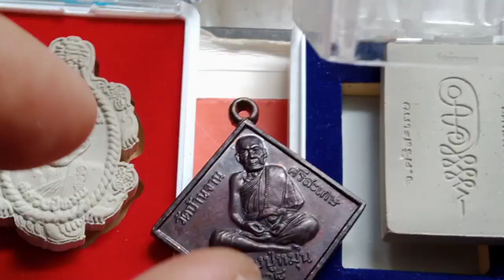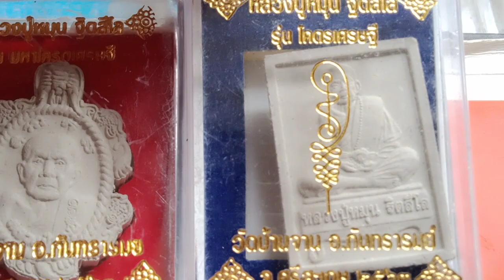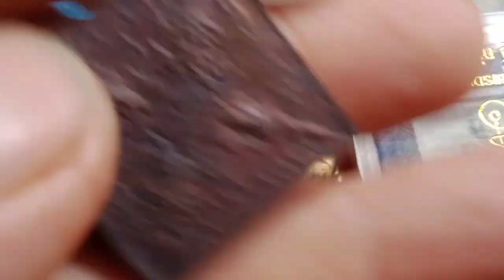เหรียญหลวงปู่หมุน ฐิตสีโล พระเนื้อ รุ่น มหาเศรษฐี ปี2545